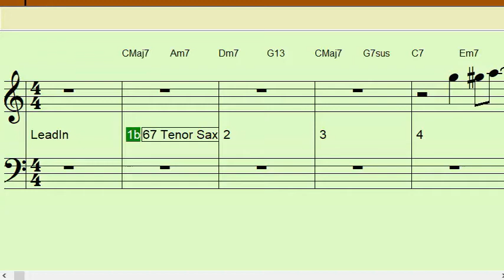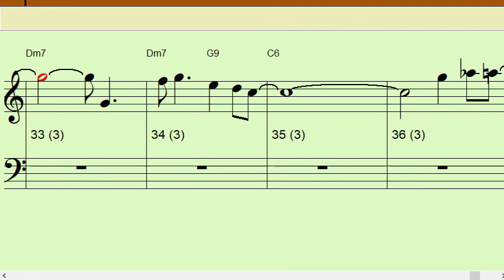Any Time Bb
4 measure intro then 32 measures that repeat twice with a 2 measure ending.